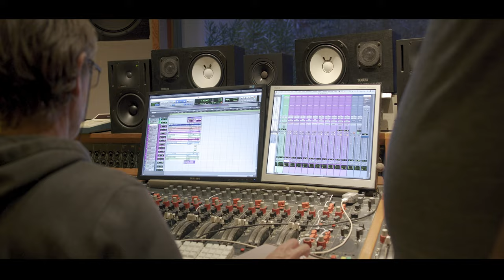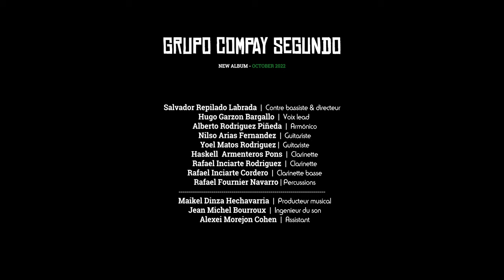Grupo Compay Segundo — "Vivelo"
Le groupe le plus célèbre de la musique cubaine revient sur le devant de la scène avec son nouvel album Vivelo. Repris par le fils de l’emblématique Compay, Salvadore Repilado cherche à perpétrer l’esprit du « Buena Vista Social Club » comme un hommage au maestro décédé en 2003.

➤ Ven. 27 Octobre — 20h30
à L'Auditorium Seynod (Annecy)